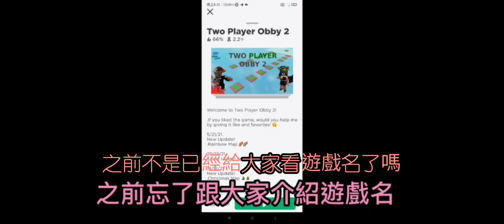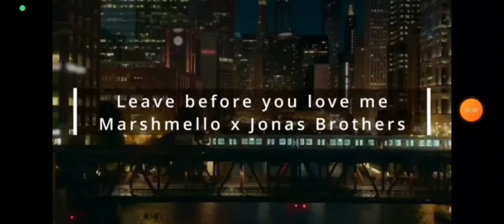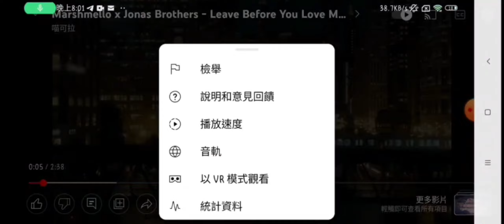跟涵涵玩雙人跑酷(障礙跑酷系列5)